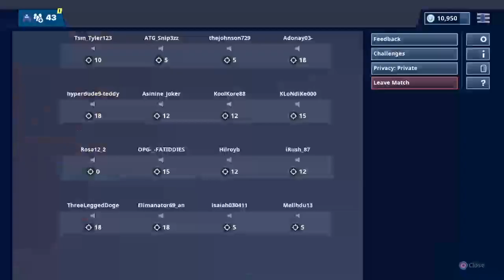Hide in seek